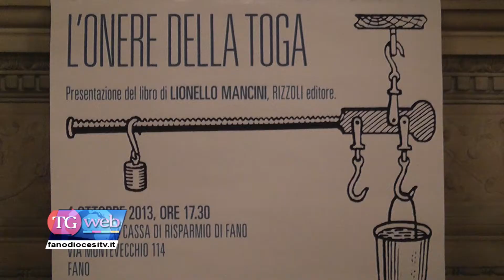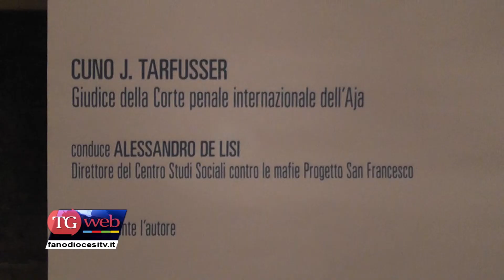Presentato il libro "L'onere della toga"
Venerdì 4 ottobre, alla Sala di Rappresentanza della Fondazione Cassa di Risparmio di Fano, è stato presentato il libro di Leonello Mancini "L'onere della toga"